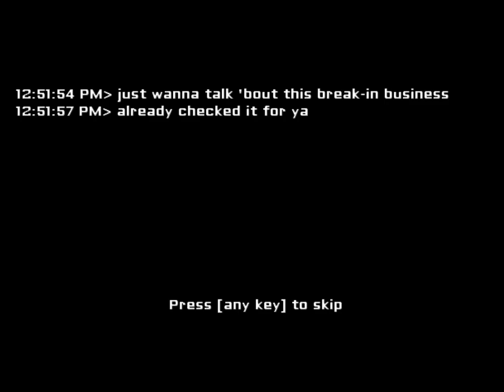Eyes the Horror Game|LEGACY?